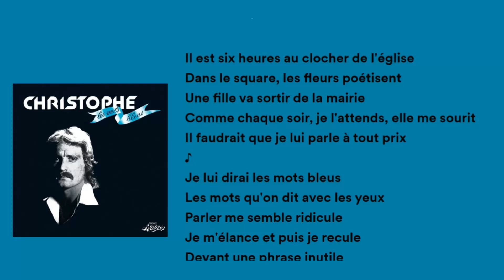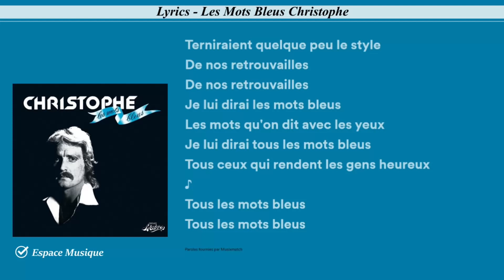Lyrics Les Mots Bleus Christophe